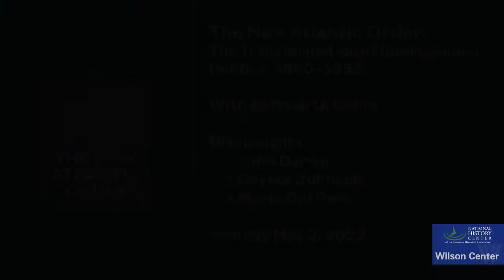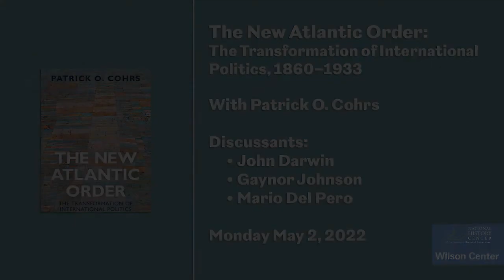The New Atlantic Order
Challenging older interpretations of a “short” 20th century dominated by the Cold War, Patrick Cohrs will argue that what really transformed the modern world was a momentous process that has to be illuminated in a new way: the struggle to create, for the first time, a modern Atlantic order in the long 20th century (1860–2020). And he will reinterpret the Paris Peace Conference of 1919 – as the first attempt to establish a democratic Pax Atlantica, which proved formative for more advanced conceptions of interdependent peace, collective security, self-determination, and a rule-based international order.

Patrick O. Cohrs is Professor of International History at the University of Florence. He was associate professor of history and international relations at Yale University, a fellow at Harvard’s Kennedy School of Government and Alistair Horne Fellow at St Antony's College, Oxford. He is the author of two acclaimed books, The Unfinished Peace after World War I (Cambridge University Press, 2006) and The New Atlantic Order. The Transformation of International Politics, 1860–1933  (Cambridge University Press, 2022). He also wrote about the “Pax Americana. The United States and the Remaking of Global Order in the 20th Century”, Review of International Politics, 61/2 (November 2018).